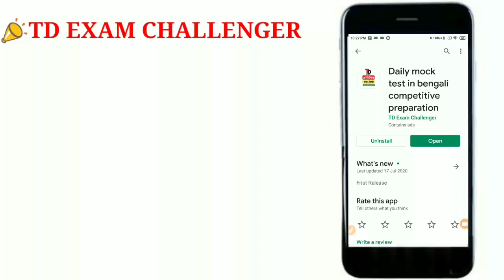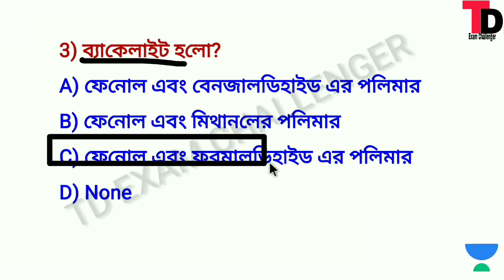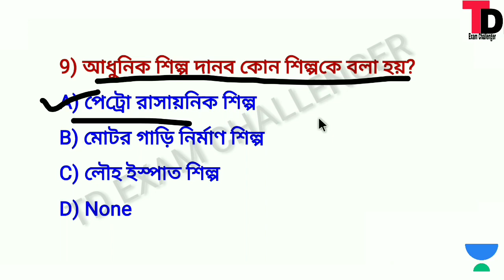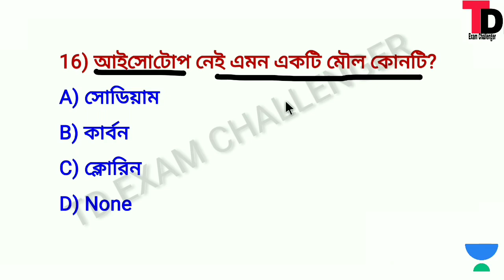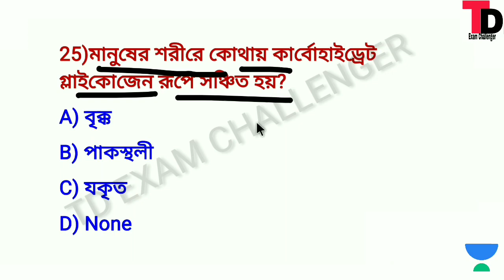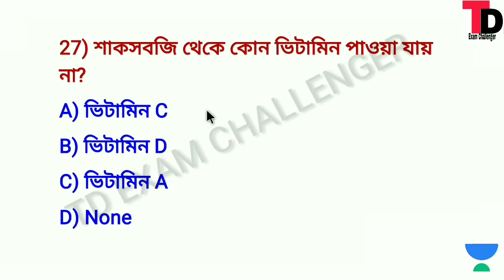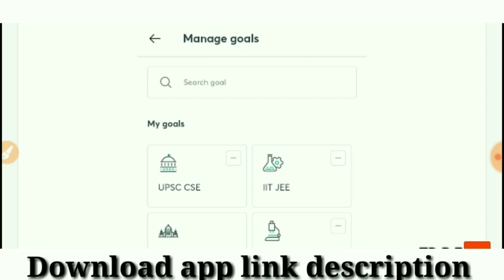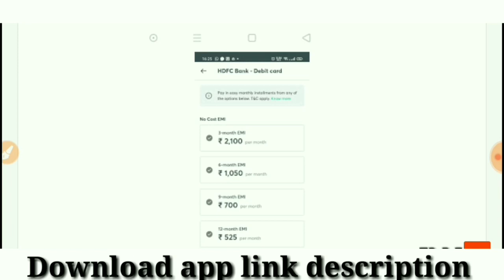কমন যোগ্য G.k মক টেস্ট 43|Excise main ,KP2020,WBP2020, Rail G.K Mock Test Class #43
Daily mock test in bengali for excise main rail ssc psc wb police 2020